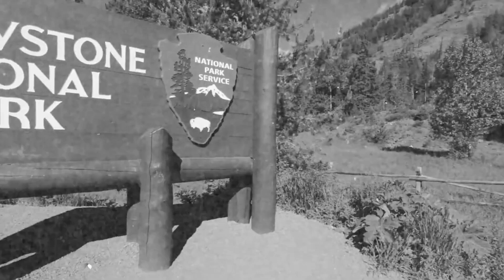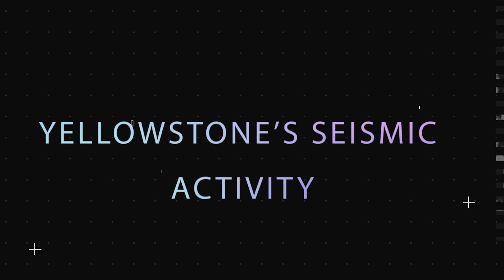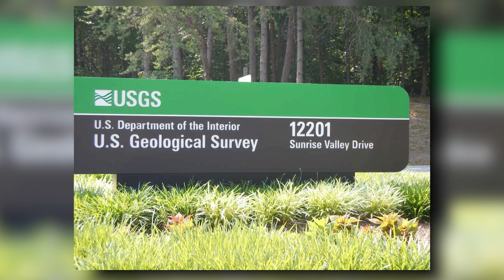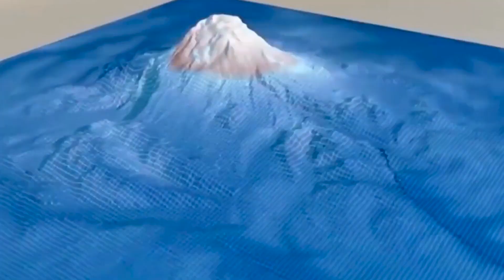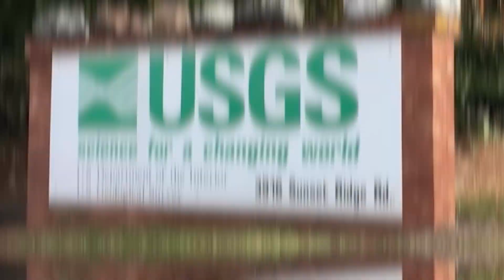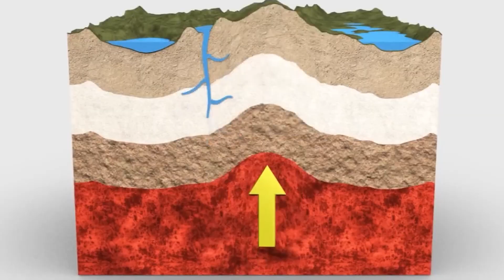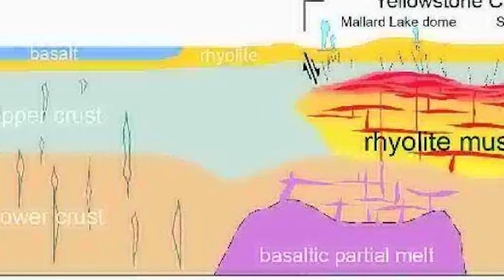HUNDREDS Of Earthquakes Have Hit Yellowstone National Park AGAIN!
Nearly 200 earthquakes in just two weeks – that's just the beginning of what's happening in the heart of the U.S. So, let's dive into this video today to know more beneath Yellowstone National Park, a place of total awesomeness that draws millions of visitors each year. Recent reports of swarms of earthquakes have officials concerned. Is there danger lurking? Could the super volcano finally erupt? Keep watching to find out.

With bated breath, scientists and park officials are closely monitoring the seismic turmoil stirring beneath Yellowstone National Park. While we won't assert that Yellowstone has always been tranquil, recent events have astounded observers. Homes in the vicinity have trembled, and the ground beneath them has rumbled. These developments are too frequent to dismiss.

Since July 2022, Yellowstone has experienced over 800 earthquakes, primarily concentrated in the Grizzly Lake Region. Local residents were growing increasingly apprehensive when a disconcerting revelation emerged. On March 29, 2023, the park was besieged by an astonishing 60 consecutive earthquakes occurring within a mere 12-hour span. These seismic events, measured on the Richter Scale, ranged from -0.1 to 3.7. As the concerned citizens began to panic, questions mounted.